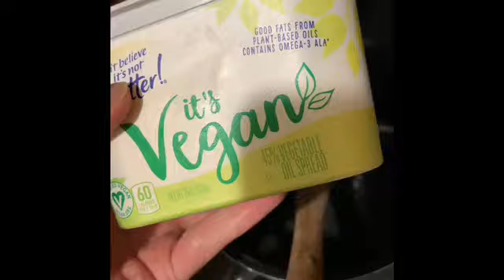Rice Krispy Treats /all Vegan.